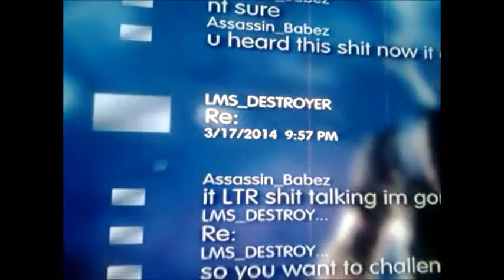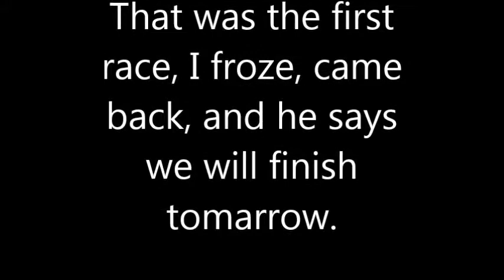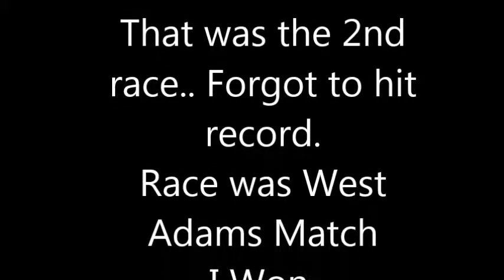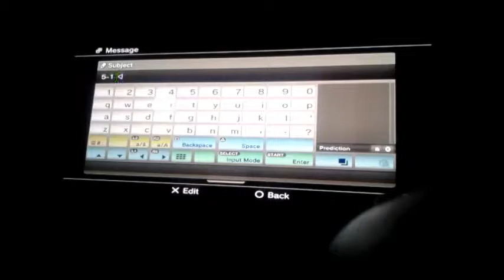Me vs LMS DESTROYER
And he was modded.. As usual.